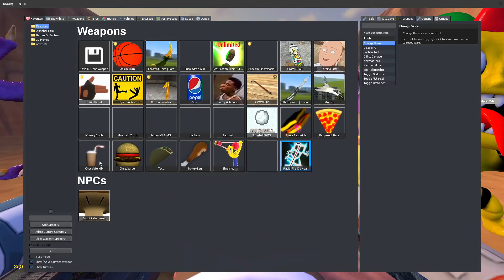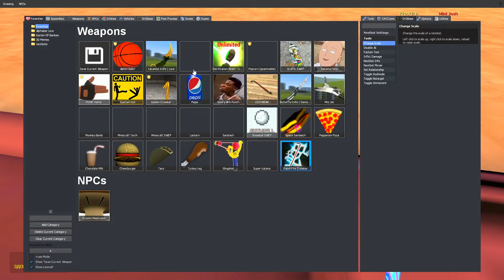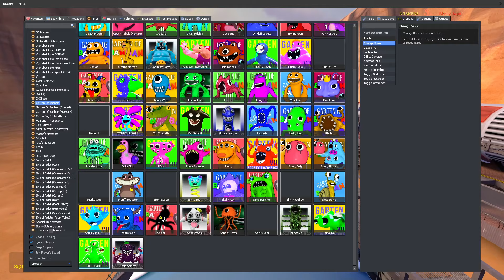SPARTAN KICKING CANYON WILD RIDE ALL GARTEN OF BANBAN in Garry's Mod!